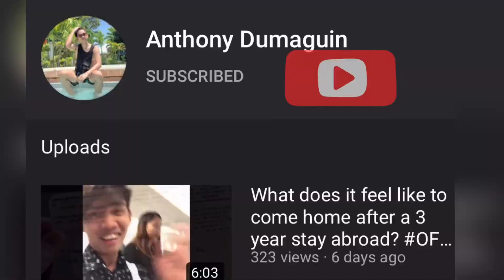Tips: Paano magsimula ng YOUTUBE CHANNEL in 2020| Small Filipino Youtuber| Beginner’s Guide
Title: Tips: (Paano magsimula) How To START a YOUTUBE CHANNEL in 2020| SMALL FILIPINO YOUTUBER| Beginner’s Guide 2020

My tips on How To START a YOUTUBE CHANNEL in 2020. I Just got monetize youtube channel in 2020 and I wanted to share my experience and to give tips to my co-content creators. A 2020 Beginner’s Guide in How To Create A Youtube Channel and how to Start Growing from 0 subscribers in 2020 Small Filipino Youtuber. I Wish I knew Before Starting a Youtube Channel but now i learn and i can share it to you.

Alam ko madami sa atin ang aspiring content creators sa youtube at gustong ma-monetized, heto ang tips ko para sa inyo. Gusto ko mag inspire sa inyo dahil in 6 months nagawa ko itong pag aapply ng partnership program and less than 24hours I got monetized agad agad. I hope makatulong sainyo itong how to start a youtube channel in 2020 and tips in How to Create a youtube channel na vlog ko ngayon. Now, You need to start a youtube channel.

Musician: Jef
Musician: Jef
May answers this questions:

how to start youtube channel for beginners,
how to start youtube channel from mobile,
how to start youtube channel from zero,
how to start youtube channel from phone,
how to start a youtube channel from nothing,
how to start a youtube channel from iphone,
how to start youtube channel in 2020,
how to start youtube channel in phone,
how to start youtube channel in android phone,
how to start a youtube channel like a pro,
how to start a youtube channel like,
how to start a youtube channel off your phone,